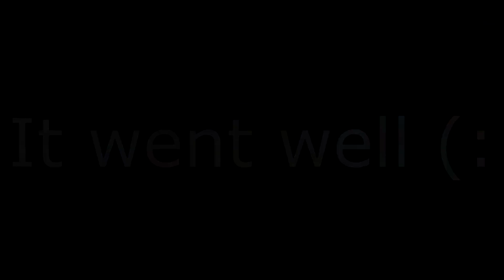CAN I WIN A GAME OF SMASH BROS. WITH MY MOM?! | Gabba TGK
Monke always wins!

• And you can also hear me on our podcast, LexiCon,